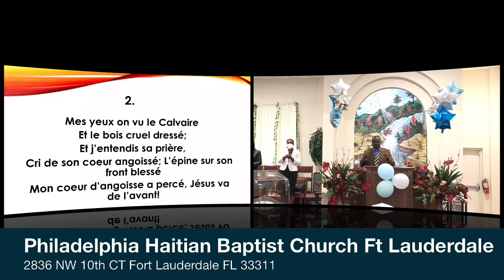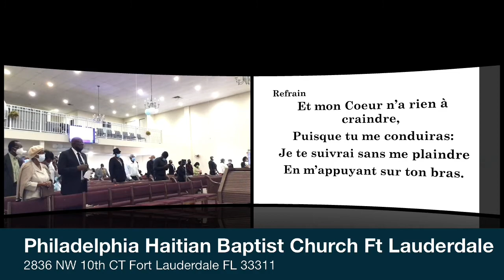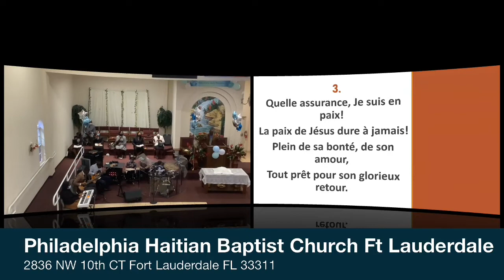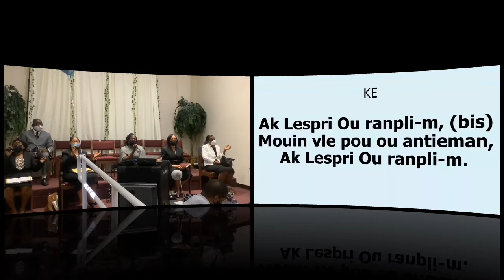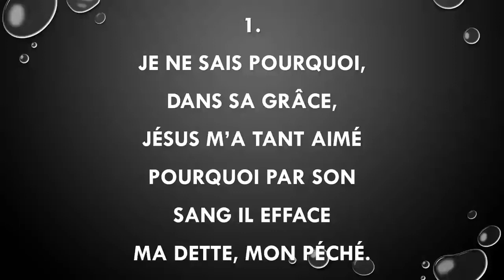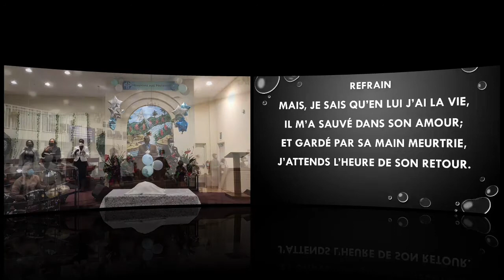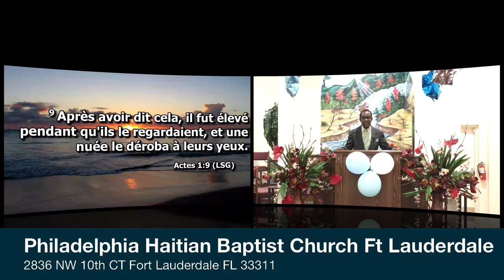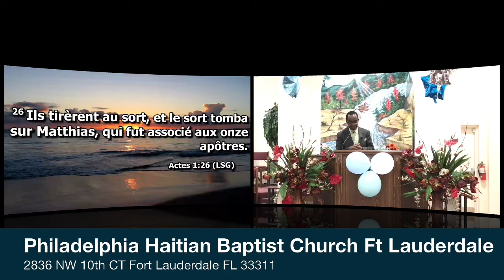Happy Blessed Sunday 11/7/2021